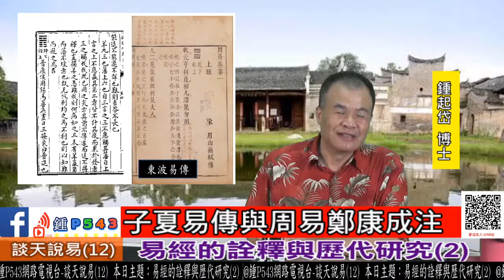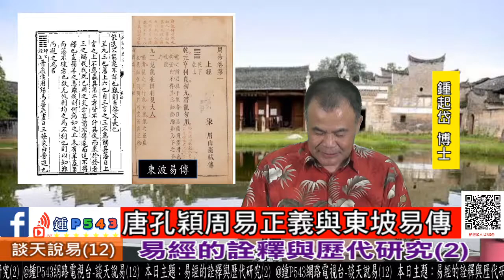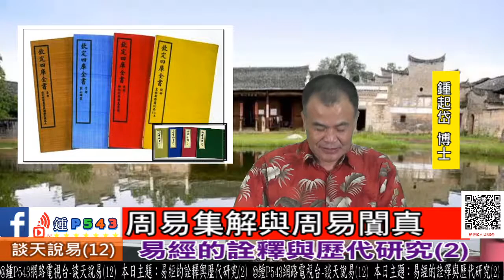談天說易(12 )-易經的詮釋與歷代研究Part (2)- 子夏易傳與周易鄭康成注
談天說易第12單元:易經的詮釋與歷代研究(2)-子夏易傳與周易鄭康成注

1.子夏周遊列國
2.子夏易傳-現存二篇收錄在四庫全書
3.周易鄭康成注-鄭玄,現存四注收錄在四庫全書
4.唐孔穎達周易正義-科舉必讀,收錄在四庫全書
5.東坡易傳-蘇東坡著,收錄在四庫全書
6.周易集解-張仁浹編有三十二家之說,收錄在四庫全書
7.周易闐真-道教對易經最重要的解釋,主要談陰陽五行對養生之道

觀迎喜歡易理算命及在地故事的朋友,來多多訂?